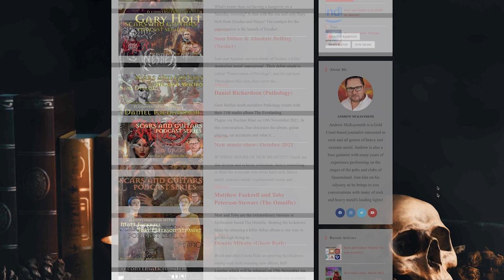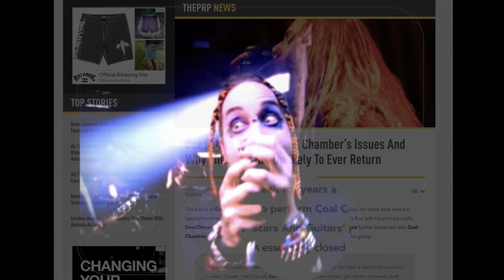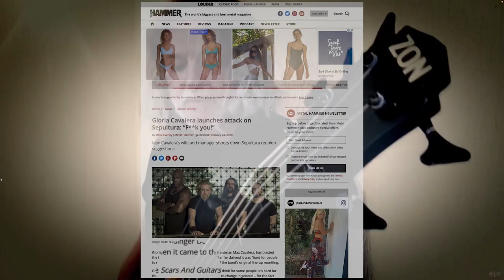A conversation with Ihsahn (Emperor) - Part 2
Throughout the chat, we discuss the impact of Anthems to the Welkin at Dusk, and Isahn shares his thoughts on the album's accomplishment of being #1 on the independent charts in Australia. He talks about Emperor's later career albums IX Equilibrium and Prometheus and his solo material. You'll learn if Ihsahn believes there is a difference between the Ihsahnsolo material fan and the Emperor fan, his view on becoming a guitar-playing icon and why he feels the guitar is a medium for him to create. He also shares his view on Rammstein and Ghost.

We conducted the conversation before Emperor's shows in Sydney and Melbourne in April 2019, and it has been available via the Scars and Guitars podcast apps since. This is the first time the chat has been posted to YouTube.